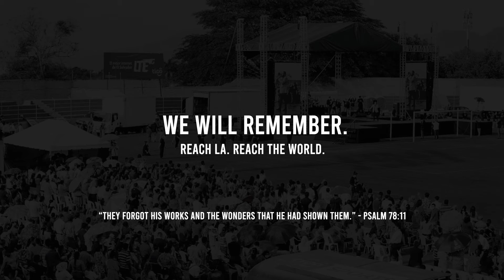We Will Remember (Stephanie)